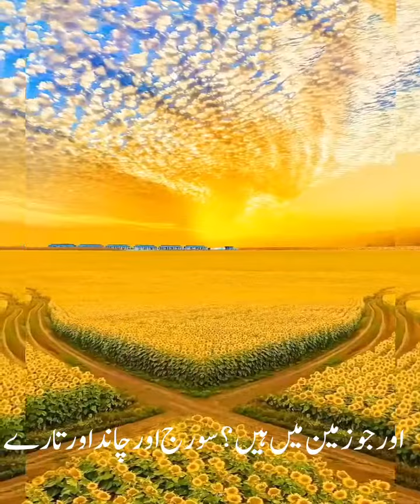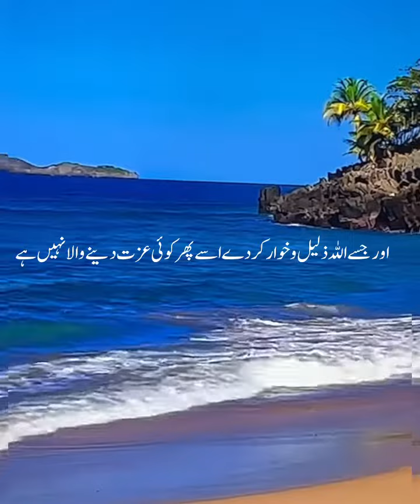Kay Tum Nahi Dekhte Ke Har Cheez Allah Ke Aage Sajda Rez Hai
@ISLAM DAWAH2